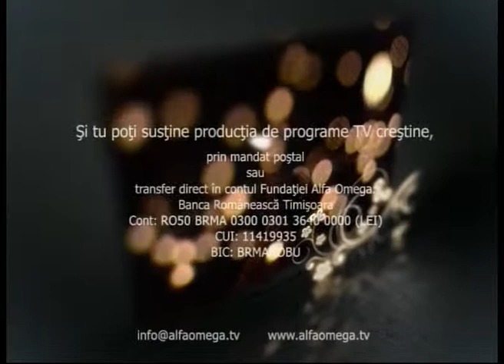Emisiune live - 21 Oct. 2010 - Sami Caba, Florin Dan (Rugul Aprins) - partea 3/15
Joi 21 octombrie 2010, am avut o noua emisiune in direct din studioul Alfa Omega TV! A fost o emisiune speciala, avand ca invitati pastorii Samuel Caba si Florin Dan, din partea Asociatiei Rugul Aprins. Ei s-au rugat pentru nevoile celor cu probleme.